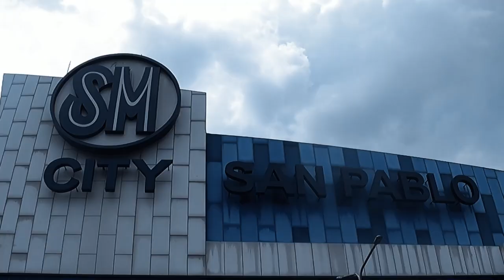MARAMING SALAMAT SM CITY SAN PABLO LAGUNA